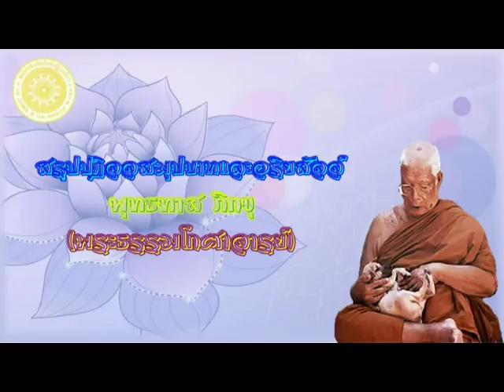พุทธทาส ภิกขุ - สรุปปฏิจจสมุปบาทและอริยสัจจ์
สรุปปฏิจจสมุปบาทและอริยสัจจ์